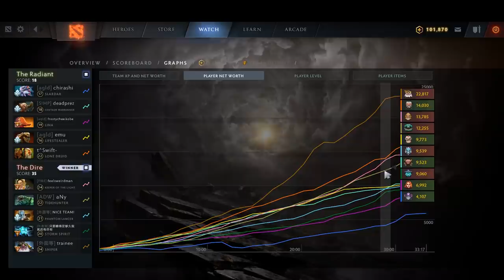Infinite Basher Gun | Ability Draft Dota 2